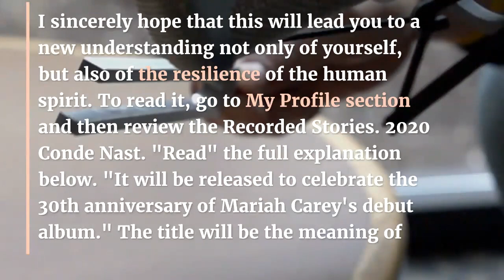Mariah Carey Announces - A version of the audiobook is read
A version of the audiobook is read by Keri himself and "intertwined with special musical components". "It will be released to celebrate the 30th anniversary of Mariah Carey's debut album. Mariah MariahCareyAnnounces music creation